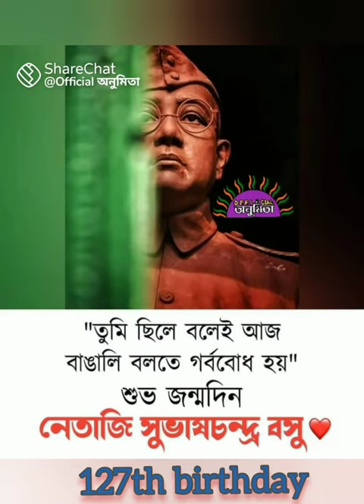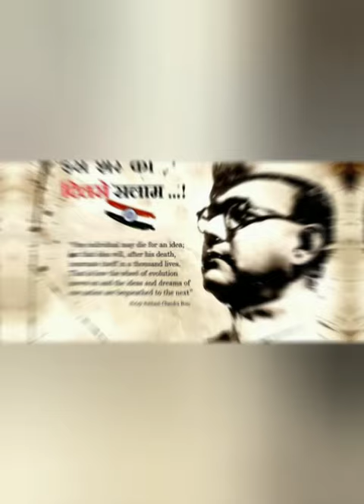netaji subhash chandra bose | 128 th birthday | voice by punal | heart touching voice || India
hi i m punal chowdhury
from Kolkata west Bengal
plz see my full video. and sand your comments.

welcome to my vromonengine small fmly.

I hope your feeling is good

plz plz plz my favorite your YouTube channel vromonengine